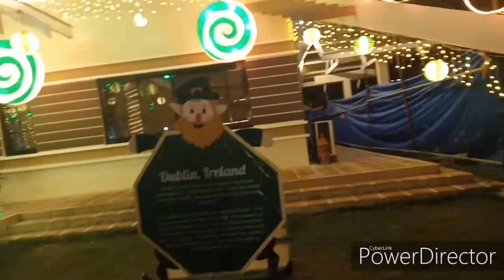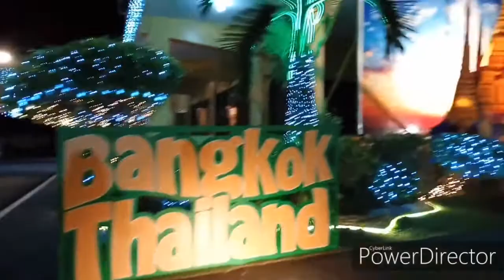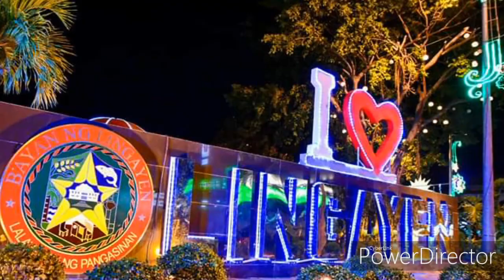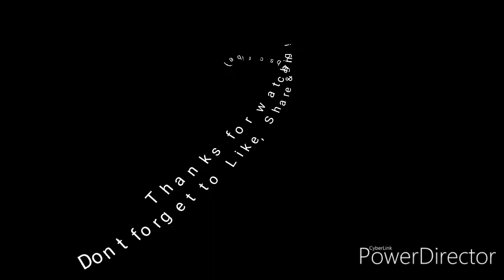Vlog:02 Province of Pangasinan| Capitol vlog